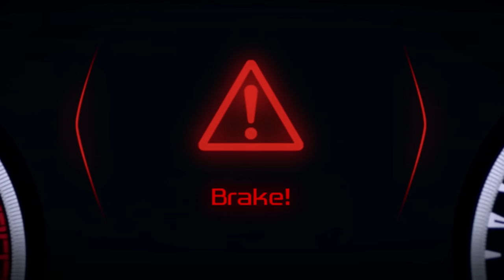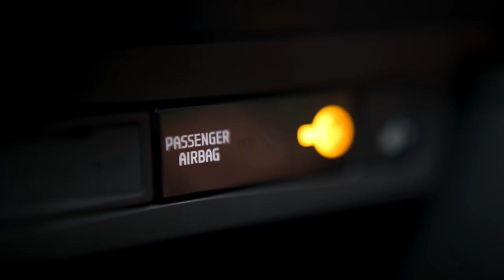Isuzu MU-X Showcase | Isuzu UTE Australia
The Isuzu MU-X performs with perfection. With exquisite styling inside and out, enhanced off-road features including 4x4 Terrain Command and a Rear Diff-Lock on all 4x4 models. Coupled with the latest technology, plus exceptional safety, the 7-seat MU-X is fully equipped to take on your next adventure.